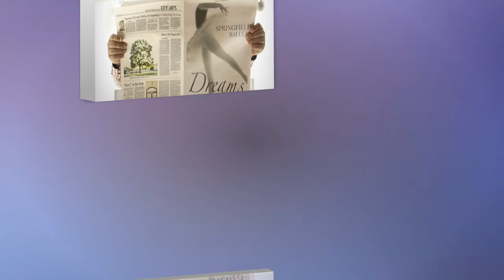Perfectly Timed Animal Photos!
Make Your Own Professional Quality Videos, In Minutes!
A Humourous Look At Animal Pictures Taken at Just The Right Time!
Animals, Animal Pictures, Animal Photos, Funny Animals, Hilarious Animals